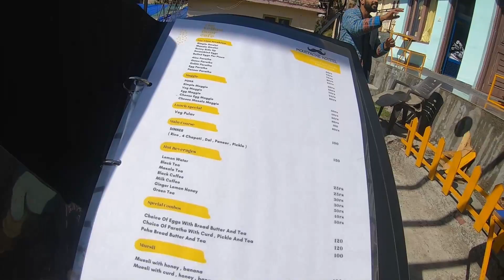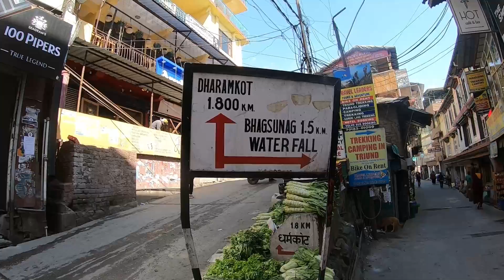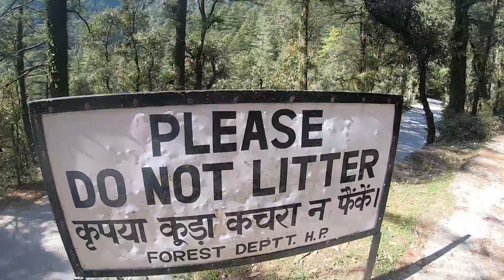EP10| Mcleodganj Travel Guide|Moustache Hostel| Dal Lake| Naddi View Point| Sunset Point 🌄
PLEASE SHARE THE CHANNEL AND LET OTHERS GET INFORMED ABOUT THIS CHANNEL